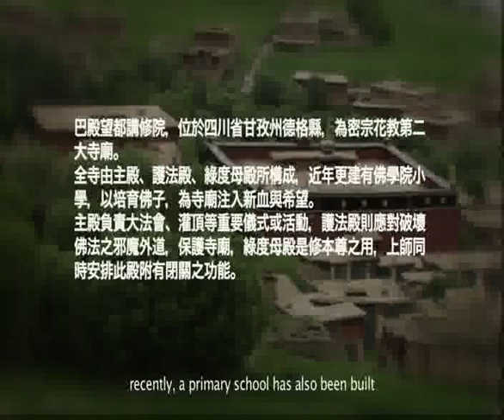巴殿望都講修院 - 宣傳短片2009(上)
献給上師及其寺廟，同時希望各師兄姐喜歡，對上師及其寺廟有深一層認識，深謝！再次頂禮上師！